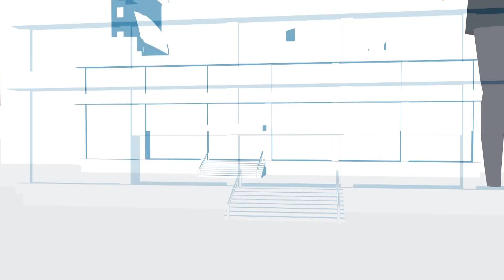【みんなでかごしまSDGs】かごしまのみんなでACTION！2023【MBC南日本放送】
南日本放送は、地域メディアとして放送活動やイベント、ウェブサイトを通じた情報発信により、地域とともに歩んでいます。今後も地域課題の解決に役立つ活動、地域社会の持続的な発展に寄与すべく取り組んでいきます。

■企業：社員ひとりひとりが地域の一員であることの自覚を持ち活動します。
■活動：地域のよりよい未来のためのイベントやキャンペーンを展開していきます。
■発信：鹿児島の豊かさ「かごしまじかん」の発信と「防災の日常化」を柱に地域社会の価値の持続と防災力向上のための情報発信を行います。また、地域のSDGsに取り組む企業や団体と連携し情報を発信していきます。

【MBCは鹿児島市「かごしま SDGs 推進パートナー」に登録されました】
株式会社南日本放送は、 鹿児島県におけるSDGs（持続可能な開発目標）推進の一翼を担い、よりよい未来のための 発信や 企業 活動を行っていきます。

【SDGメディア・コンパクトに加盟しています】
株式会社 南日本放送はSDGs（Sustainable　Development　Goals=持続可能な開発目標）推進のため、2020年12月、国連の「SDGメディア・コンパクト」に加盟しました。